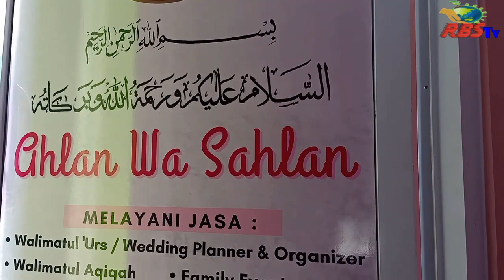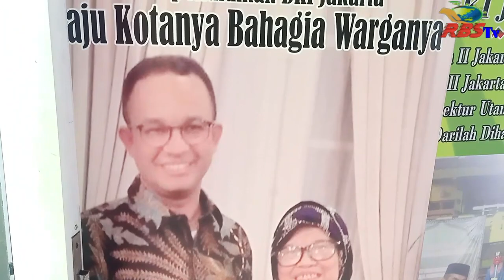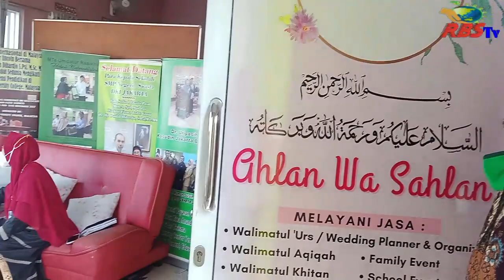Yayasan Tahfidz Al-Quran Dikelola Ibu DR. Hj.Darilah Dihardjo. MSC.MM